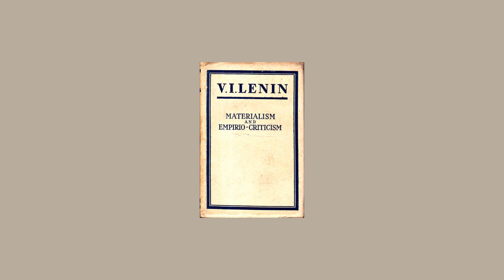"Materialism & Empirio-Criticism" by V.I. Lenin, 6.4: Party' in Philosophy & Philosophical Blockhead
The book Materialism and Empirio-criticism. Critical Comments on a Reactionary Philosophy was written by Lenin during February to October 1908 in Geneva and London. It was published in Moscow in May 1909 by the Zveno Publishers. The manuscript of the book and Lenin’s preparatory material for it have so far not been found.

The book is the outcome of a prodigious amount of creative scientific research carried out by Lenin during nine months. His main work on the book was carried out in Geneva libraries, but in order to obtain a detailed knowledge of the modern literature of philosophy and natural science be went in May 1908 to London, where he worked for about a month in the library of the British Museum. The list of sources quoted or mentioned by Lenin in his book exceeds 200 titles.

In December 1908 Lenin went from Geneva to Paris where he worked until April 1909 on correcting the proofs of his book. He had to agree to tone down some passages of the work so as not to give he tsarist censorship an excuse for prohibiting its publication. It was published in Russia under great difficulties. Lenin insisted on the speedy issue of the book, stressing that “not only literary but also serious political obligations” were involved in its publication.

Lenin’s work Materialism and Empirio-criticism played a decisive part in combating the Machist revision of Marxism. It enabled the philosophical ideas of Marxism to spread widely among the mass of party members and helped the party activists and progressive workers to master dialectical and historical materialism.

This classical work of Lenin’s has achieved a wide circulation in many countries, and has been published in over 20 languages.